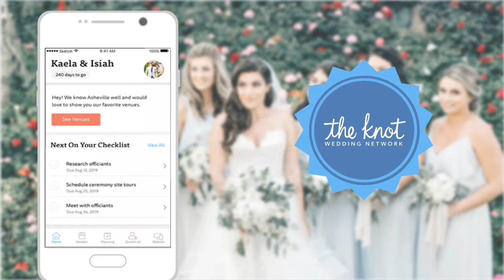Thumbtack similar app - Startup idea for wedding service marketplace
So, Are you Curious About How to make money like Thumbtack?  Here You Go...

Wedding service is a popular entry point for aspiring solo entrepreneurs to break into the industry. As we all know that a single wedding needs lots of things to manage like wedding planners, wedding photographers, wedding caterers, wedding venue and the list goes on...

As an entrepreneur, this is the best opportunity to help other couples easily navigate every wedding planning detail, both big and small.

Thumbtack, TaskRabbit are the online service marketplace where customers can get confused to find his niche requirement. Thumbtack similar app for wedding service niche can be a great idea for helping many couples and their families.

To know more about Thumbtack Similar App Development.